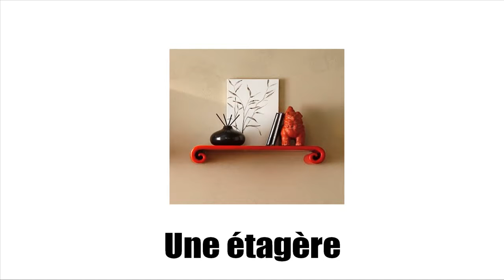프랑스어 수업 # 한국어 프랑스어 수업 # Vocabulaire # Dans la maison # Vol4